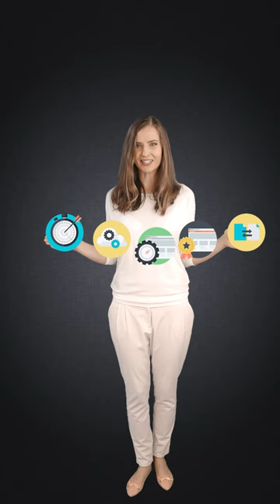VISUALPROMO Channel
About Visualpromo.